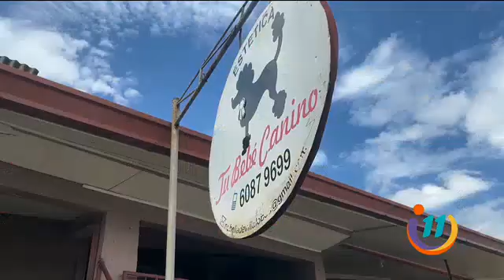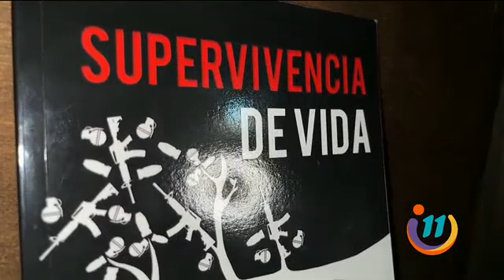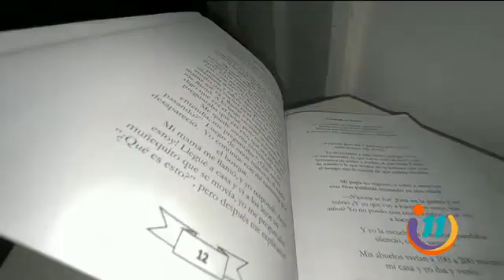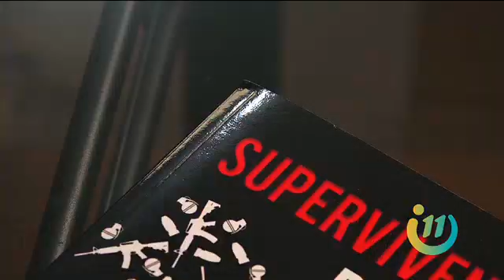¡Una dura historia que ayudó a salvar vidas!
Conocimos a Nohelia, la mujer multifacética que plasmó duros episodios en un libro que luego se convertiría en best-seller a nivel mundial.